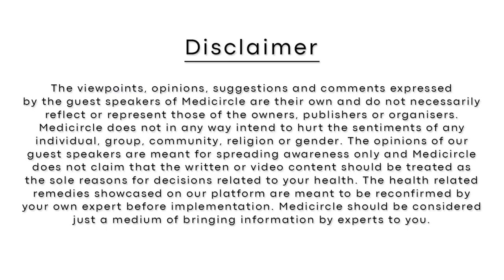Episode 18 - Sehet ki baat, Karishma ke saath - Right diet during this COVID vaccination phase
Eating a healthy diet is very important during the COVID-19 pandemic. What we eat and drink can affect our body’s ability to prevent, fight and recover from infections.

Let's discover the right diet for COVID19 on Episode 18 of Sehet ki baat , Karishma ke saath